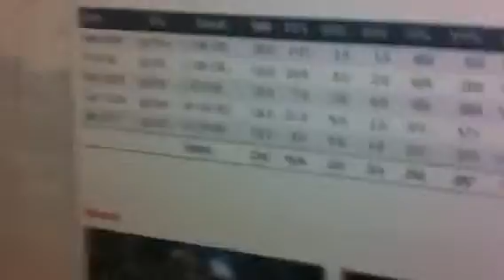Math basketball stats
Gr7 Harold stsimondicroce.blogspot.ca